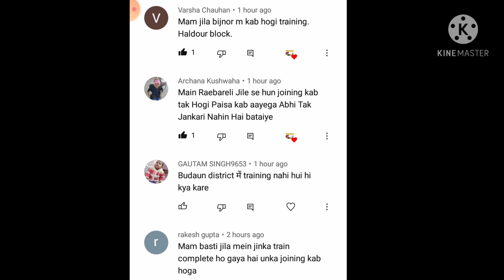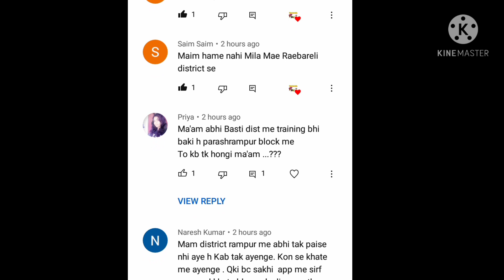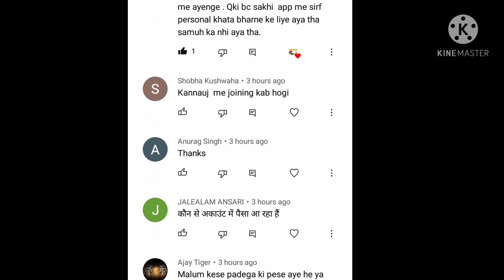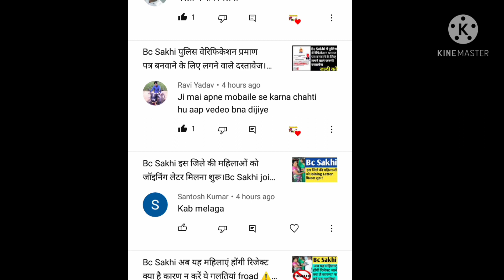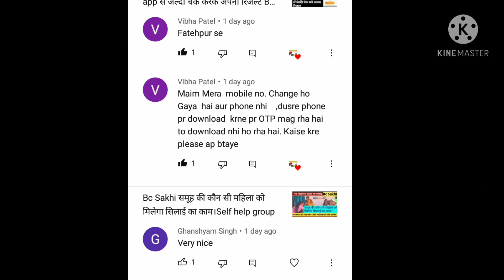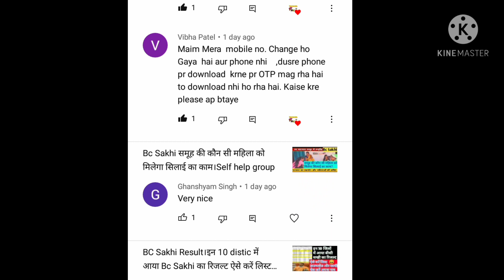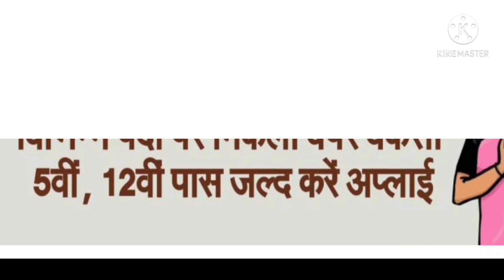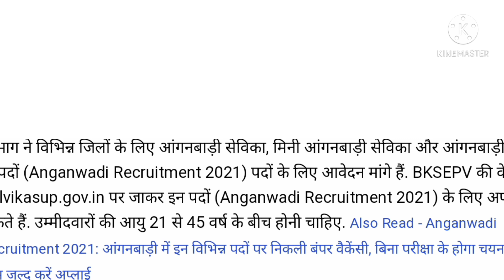ka safar आंगनबाड़ी भर्ती ? मई आवेदन करने की आखिरी तारीख। Anganbadi Bharti 2021